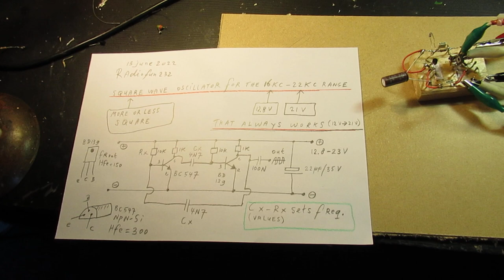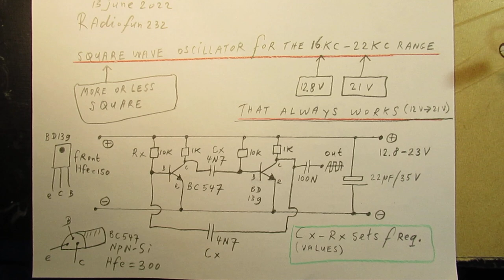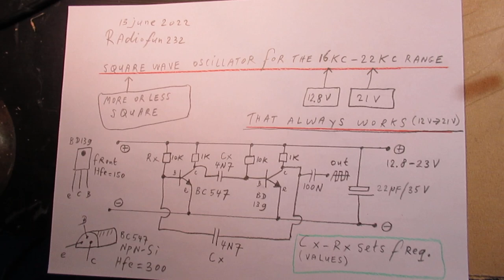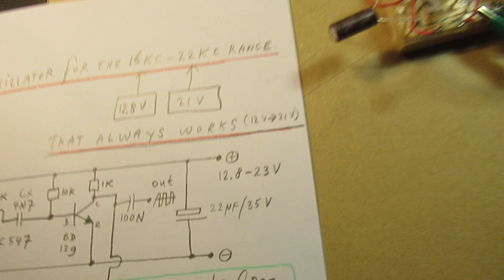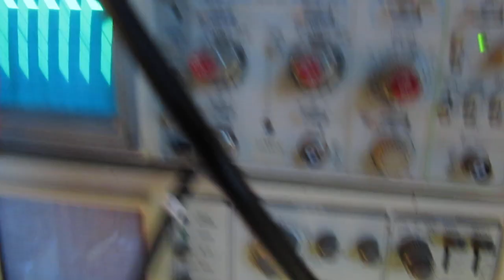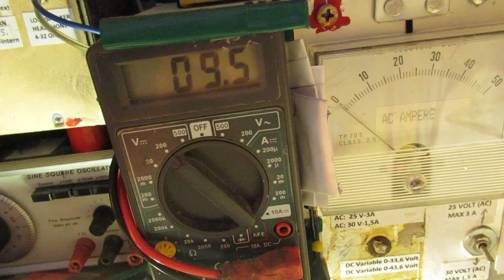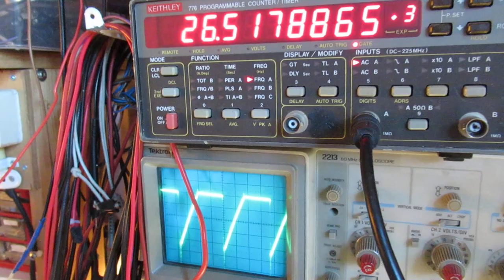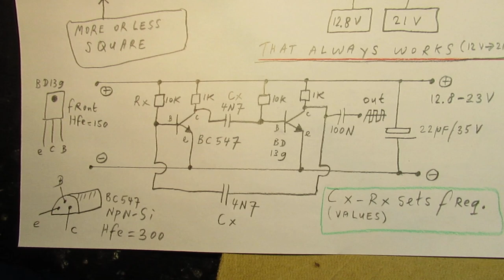Square wave oscillator on 12-24 V that always starts in the 15 KC-22 KC freq. range demo/schematic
Please read the description/textbox first. Circuit of a Astabile Multivibrator made to work in the 15 KC-23 KC range that always works & starts. Made with a BC 547 and a BD 139. Important: the square wave is not ideally a square, anyway, very good usable.

When you want/need  a PERFECT square wave? Try this  with the TL 071 Opamp

The frequency out is directly related to the supply voltage, between (say) 12 Volt and 24 Volt and the used 4N7 capacitors, say their capacitive value. That is normal, given the properties of such a Astabile multivibrator.

Correction to the video the circuit even (!) starts to work on 1 Volt. That is the absolute minimum to make a Silicon transistor work.

So the circuit is also usable for less critical electronic purposes, say all kinds of oscillators that have to work on very low voltages.

Much more info in the video. The circuit is usable to “drive” something in the ultrasound range, say a Transistor or a Darlington that drives a HV transformer.

It can also be used as function generator, when you make the 10 K resistors in the base-line to the 2 transistors (the BC 547 b and the BD 139) variable via a (or 2) potentiometer(s) of approx. 10 K.

Always (!) use a protective series resistor of 1 K from the top of the 10 K potentiometer to the (+) line to prevent a destructive base current to the transistors.

Thus: changing the 10 K resistor (s) values that go from the (+) to the base of the used transistors will change the output frequency substantially.

Again: always use a 1 K resistor as a protective series resistor to that 10 K potmeter top electrode in these cases, otherwise the transistors will directly burn out due to a too high base current when you turn that 10 K (frequency setting) potentiometer knob completely to the positive lead.

That is very important, the circuit will in that case (without that protective resistor) be defective in a fraction of a second, not giving the slightest sigh or sound (perhaps you see some smoke, at least on 24 V…).

Also changing the Cx capacitors going from collector(s) to the base(s) will surely change the output frequency, take e.g. 100 N or 50 N for an experiment. When they differ in value the pulse-pause ratio (duty cycle) will change.

That effect can be used to drive a transistor or a Darlington to its maximum (power) performance, say by driving them with needle pulses. Say (only an example): one cap is 50 N or 100 N and the other cap is 10 N.

This is not only fun and interesting, it will give you the right insight about hoe to develop electronic circuits for special applications.

Some persons try to find gold via my circuits. I take distance from all these fake claims. I cannot help that these things happen. Upload 13 June 2022.